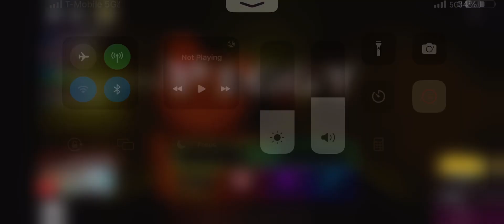Roblox piggy (RB Battles)